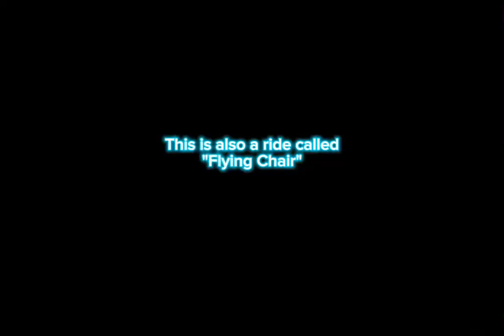Enjoy the Fun at Our Annual Picnic and Sports Day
My name is Wasit Tasdik Farhan and my younger brother's name is Nasit Hasan  Rajin We read in Samaawaat Islamic School.Please join us for our annual picnic and sports day.

     Every year Samaawaat Islamic School arranges a grand picnic for the teachers and the students. It is a big occasion for the school. School arranges indoor and outdoor sports to relieve the students from the monotony of studies. It recognizes the need for physical and mental development besides their studies. Students from Play Group to A Level have their access to participate in indoor and outdoor sports events. There is a separate sports class in the routine every week for all Standards.

Nature is a real knowledge preacher and great teacher to teach its hidden facts and beauty. Picnic is one of the best ways to reach close to nature, relief stress and anxiety and bring pleasure and peace in tough scheduled student life in routine studies. To enjoy the nature to rejuvenate the mind to boaster the mood and to bring diverse culture students in a single platform.

This is a can't-miss event that brings the school community together for a day of relaxation and friendly competition. There were delicious food, exciting games, and plenty of opportunities to make new friends. Don't miss our annual picnic and sports day! Enjoy a day of fun and games with friends, family, and the community.There was many rides like Bumper car, pirate ship, Super jet, octopus, train, and freefall.